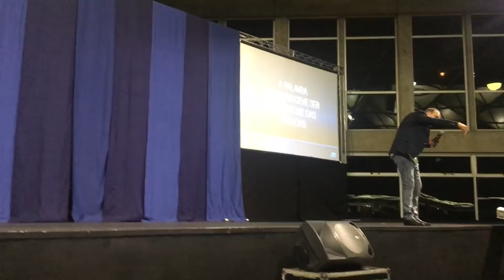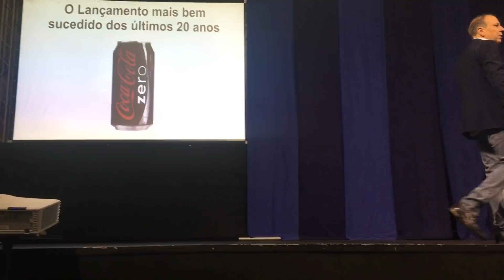PALESTRA ALFREDO ROCHA PT6: LIDERANÇA, GESTAO DE PESSOAS E GESTAO DA INOVAÇAO